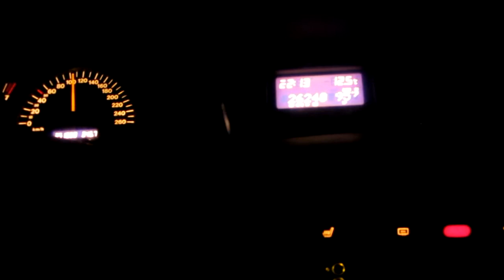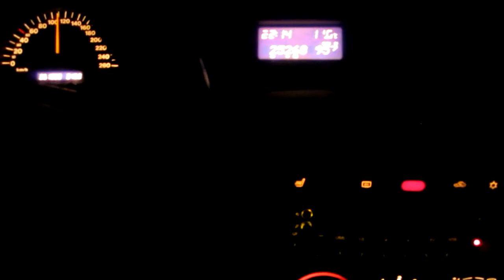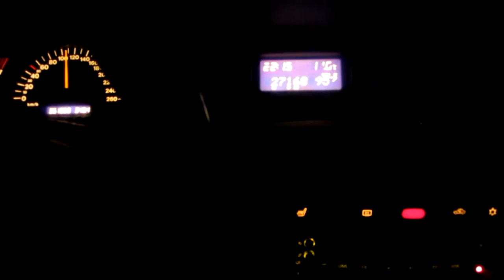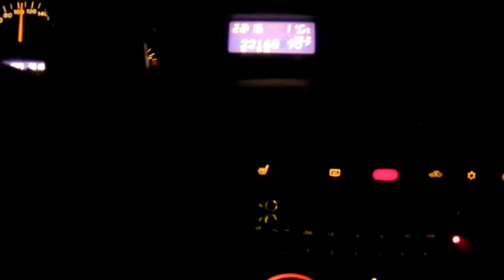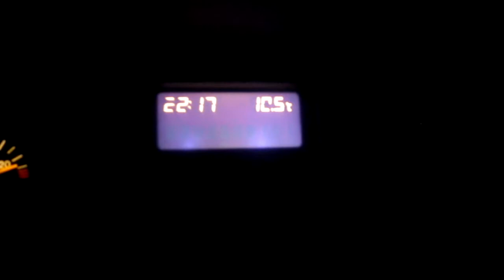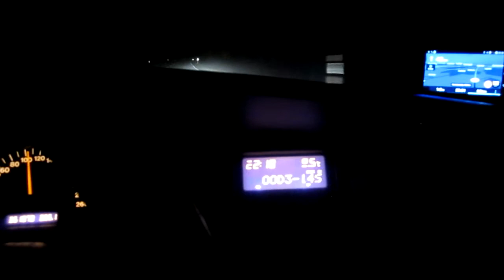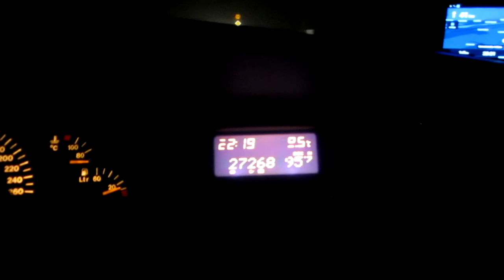Reception of Kiss 95.7 Nurmes-Vuokatti ~ 90-100km